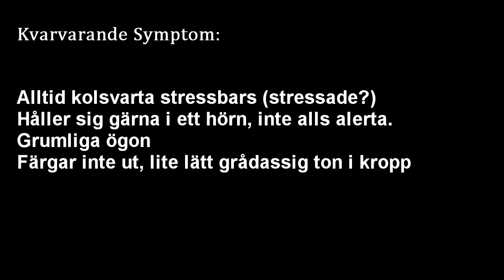Hith diskus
Har en grupp F1or som kom med hemsk Hith (hade inte sett dom innan de kom).
Har försökt få dom bättre men inte riktigt lyckats.